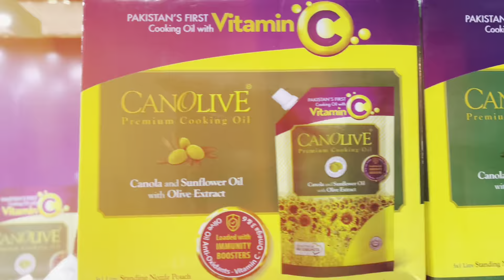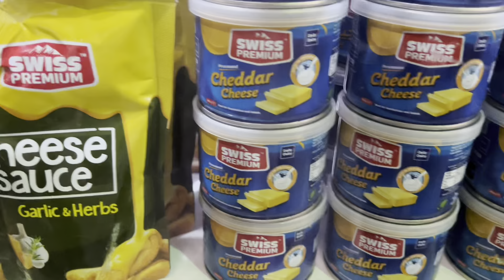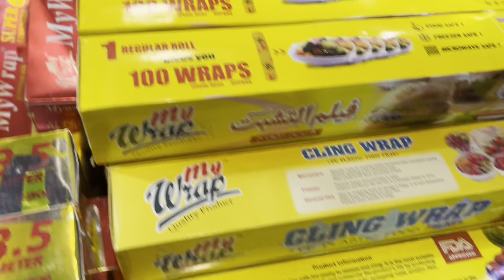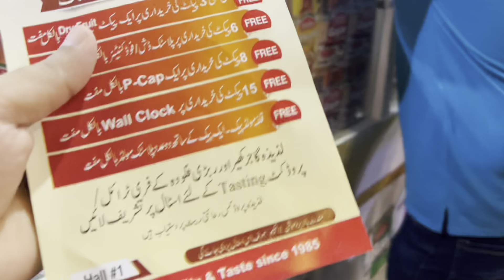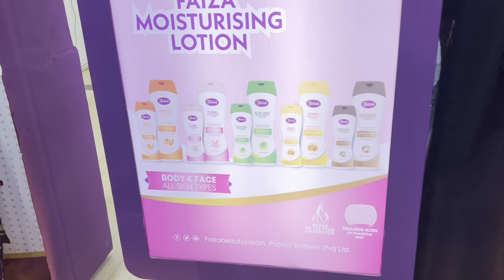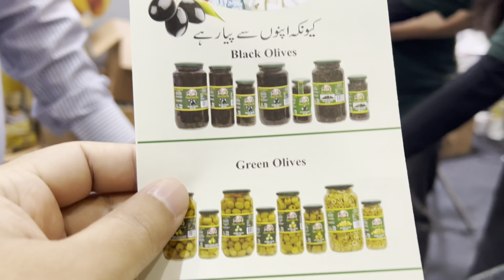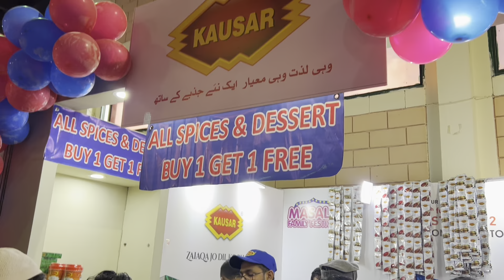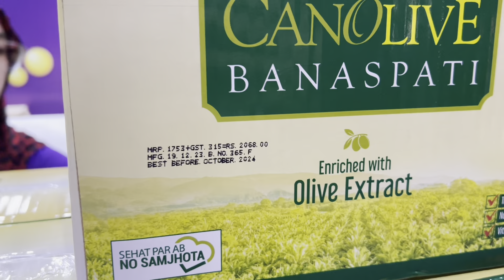Hum Masala Family Festival Expo Centre Karachi 2024